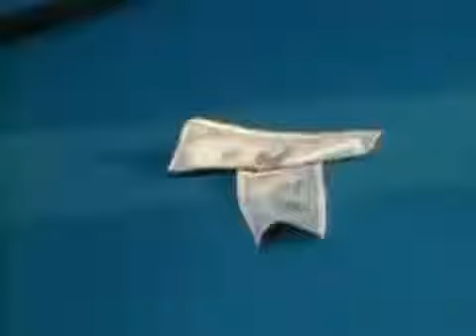Luniz I Got 5 On It Lyrics